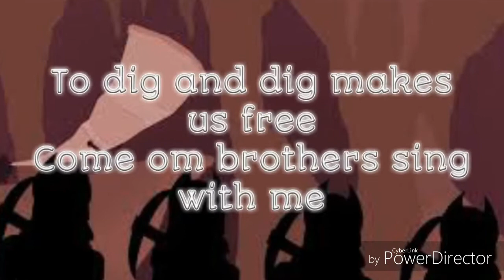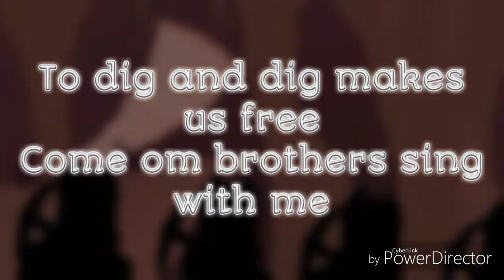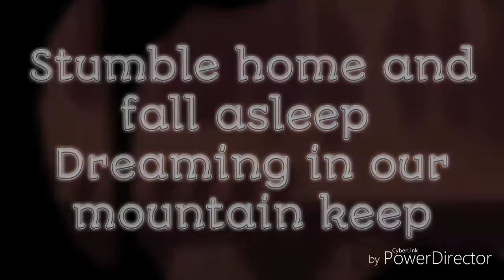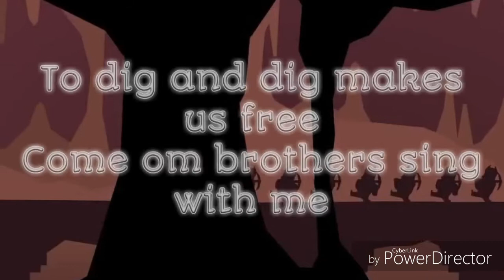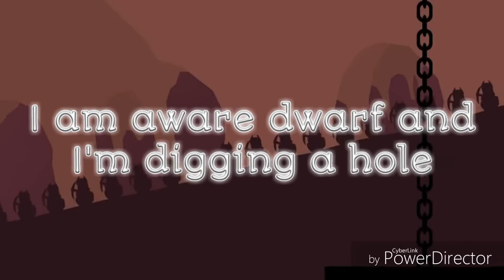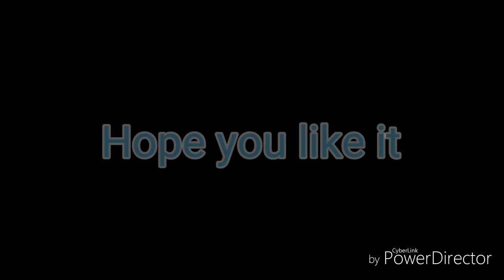Diggy diggy hole 》(Stefan croes remix) 》The Yogscast 》Lyrics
Also gives me tips what you want to see ^-^

This took me three hours to do. Sorry if the text might come after the song.